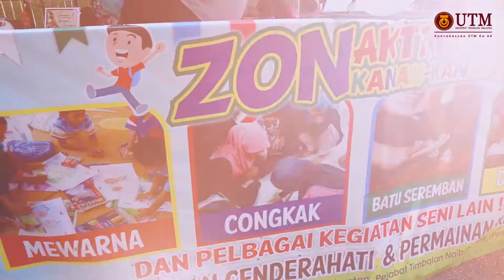Warna-Warni Konvokesyen UTM ke-60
Sorotan wajah-wajah keceriaan di Majlis Konvokesyen UTM ke-60